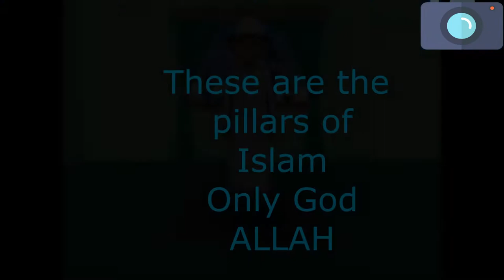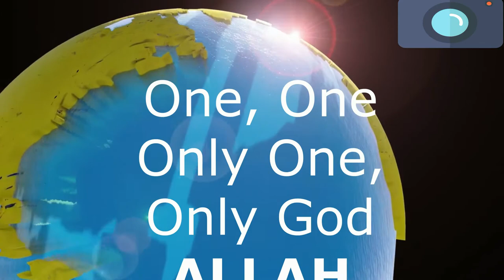Five Pillars of Islam Nasheed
The Five Pillars of Islam (With Rhyme)
Presented by Students of Junior Section
Averroes International School, Dhaka